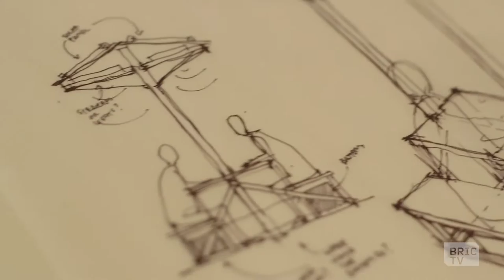Chat Travieso's Common Sense Art | Brooklyn Made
Artist and designer Chat Travieso builds what can only be called "common sense art"—art with practical public benefits. He creates his imaginative seating and other public art at Smack Mellon in Dumbo.